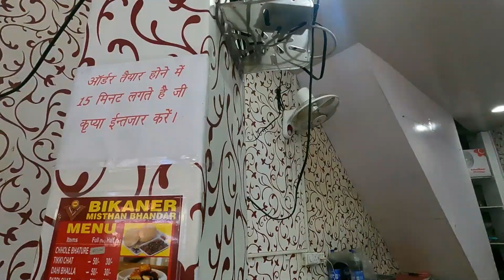SAMOSA EK AUR KHAANE WALE CHAAR😂😜BHAISAAB AAG LAGA DI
About:
Namaskar, I am Ashish Vidyarthi. This YouTube Channel is dedicated to all things related to food. Join me on this culinary experience where we travel across India & beyond to indulge in multicultural cuisines & hear some of the most amazing food stories.

As an Indian film actor, I have worked in over 200 films across 12 languages (Hindi, Telugu, Tamil, Kannada, Bengali, Malayalam, English, Marathi, Odia/Oriya, Assamese and Bhojpuri cinema)  to name a few: Drohkaal (1994); Is Raat Ki Subah Nahin (1996), Ziddi (1997), Dhill (2001, Tamil), Bichhoo (2000), C.I.D. Moosa, Ghilli ( 2004, Tamil), Pokiri (2006, Telugu), Kanthaswamy (2009, Tamil), Barfi (2012), Minugurulu (2013, Telugu), Haider (2014), Teenkahon (2014, Bengali), and many more.

Life is full of surprises...Inviting you to discover New Beginnings.